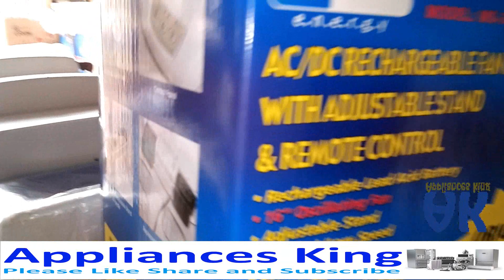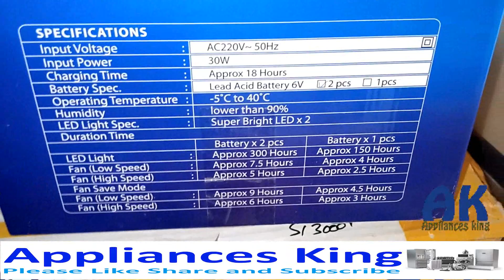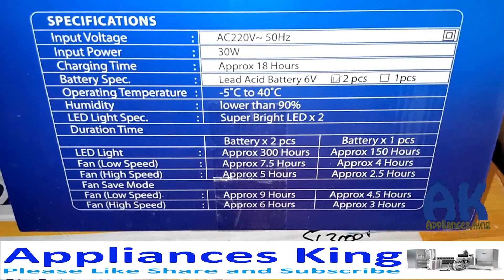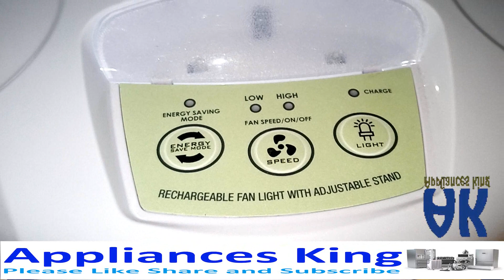chargeable fan | ac dc charging fan | acdc fan | chargeable with led light | lido fans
everyone is complaining light is gone but lido company provide the solution a chargeable fan. lido made ac dc rechargeable and this chargeable fan has power full led ligh this is kind of super combo which is like chargeable fan with led light.

video recorded by danish hasan
this video is about information of chargeable fan
waseem electronics

ac dc fan has 2 power full batteries which gives you long time back up
ac dc chargeable fan cost is so low any buddy can offered it easily. lido made best quality ac dc fan. rechargeable electric fan is very necessary for every home and the main benefit rechargeable electric fan with emergency light.